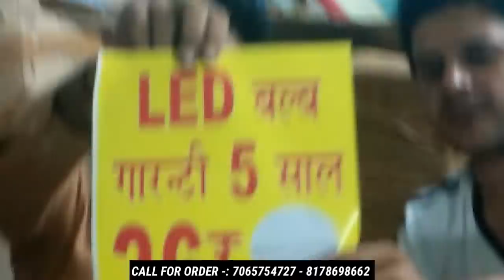कम पैसों में शुरु करें LED BULB का बिज़नेंस || मात्र रु 10 का खरीदों 100 में बैचों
HELLO GUYS THIS VIDEO ABOUT LED BULB,POWER BANK,HEAD PHONE, FAN ,IN CHEAP PRICE IF YOU LIKE THIS VIDEO SO GIVES ONE LIKE ND SHARE ND DON.T FORGET TO SUBACRIBE OUR CHANEL 😇

ADDRESS ,,,,E19
Sector .8
Mahindra First Choice Ke Samne
Noida